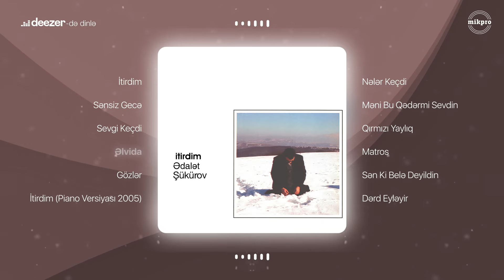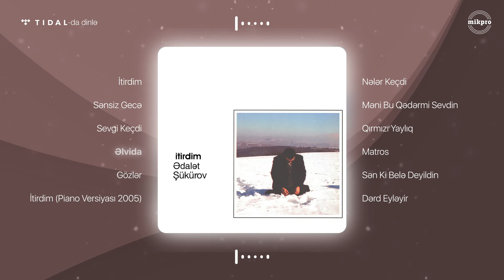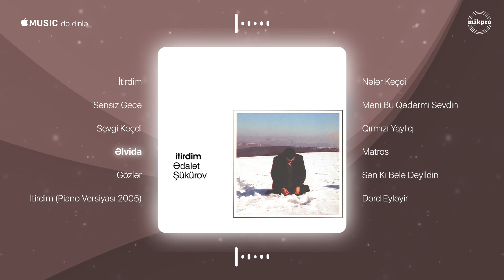Ədalət Şükürov — Əlvida (Rəsmi Audio)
Ədalət Şükürovun "İtirdim" albomundan "Əlvida" mahnısı artıq onlayndır.

Musiqi:   Ərəb Mahnısı
Söz:        İkram Əliyev

Sözlər:

[Bənd 1]
Əlvida ötən o günlərim
Əlvida itən ümidlərim
Əlvida, indi mən neyləyim?
Neyləyim?
İtdi, getdi gəncliyim

Əlvida itən ümidlərim
Neyləyim?
İtdi, getdi gəncliyim

[Keçid]
Axı mən necə edim saxlayım bu günləri?
Arxasıncamı gedim, qaytarım o günləri?

[Nəqərat]
Bilmədim, mən bilmədim
Qədrini o günlərin
Çəkirəm həsrətini
Dərdini o günlərin

Bilmədim, mən bilmədim
Qədrini o günlərin
Çəkirəm həsrətini
Dərdini o günlərin

[Bənd 2]
Əlvida itən ümidlərim
Neyləyim?
İtdi, getdi gəncliyim

Əlvida itən ümidlərim
Neyləyim?
İtdi, getdi gəncliyim

[Keçid]
Olmadı heç xəbərin
Necə keçdi günlərim
Qəmim, dərdim, kədərim
Tez ötən o günlərim

Olmadı heç xəbərin
Necə keçdi günlərim
Qəmim, dərdim, kədərim

[Nəqərat]
Bilmədim, mən bilmədim
Qədrini o günlərin
Çəkirəm həsrətini
Dərdini o günlərin

Bilmədim, mən bilmədim
Qədrini o günlərin
Çəkirəm həsrətini
Dərdini o günlərin

[Nəqərat]
Bilmədim, mən bilmədim
Qədrini o günlərin
Çəkirəm həsrətini
Dərdini o günlərin

Bilmədim, mən bilmədim
Qədrini o günlərin
Çəkirəm həsrətini
Dərdini o günlərin

Bilmədim
Bilmədim
Qədrini o günlərin
Çəkirəm həsrətini
Dərdini o günlərin

Ədalət Şükürov tərəfindən ifa olunan "Əlvida" parçasının rəsmi audiosu. Bu videonun bütün hüquqları “mikpro” MMC tərəfindən qorunur.